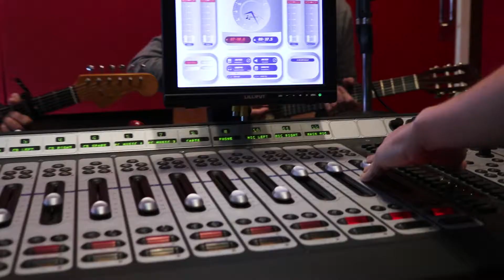Slightly Odway: Turnstyle vs Em Burrows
Turnstyle are back!

Adem K and PJ are friends and fans of local musician Em Burrows and played Em’s song “Boy” on SlightlyOdway this morning with a cameo from Adem’s Mum!

With an album on the way Perth’s Casio kings are playing Bar 459 and the Port Beach Garden Bar this weekend alongside 6s & 7s and The Sours

🎥&🔈: Fabian Rojas from Barefoot Sight